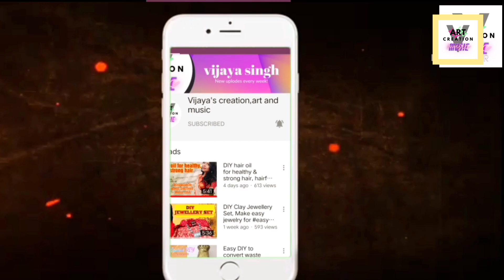इस बार खुद सजाएं करवाचौथ की थाली, make your own karwachauth thali this year, vijaya's cam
This karwachauth make this special thali set for the auspicious celebration of karwachauth.
this set has puja thali, karwa( kalash) chhalni and diyas studded with gold n silver stones and laces that looks absolutely elegant on their red coloured surface.

karwachauth special
karwachauth thali decoration
simple and easy way to decorate karwachauth thali
diy thali making
karwachauth thali design
puja thali decoration